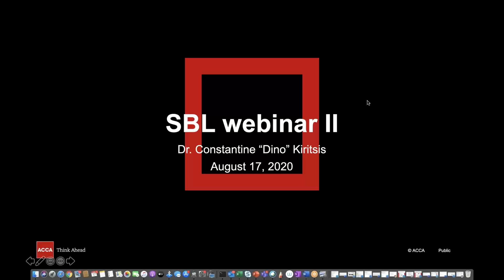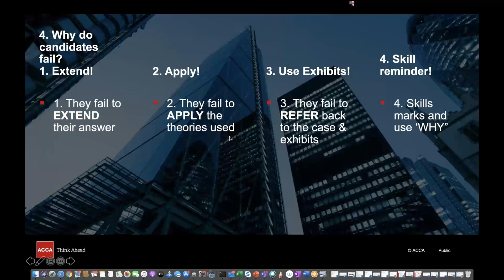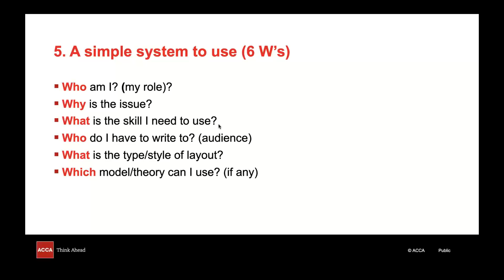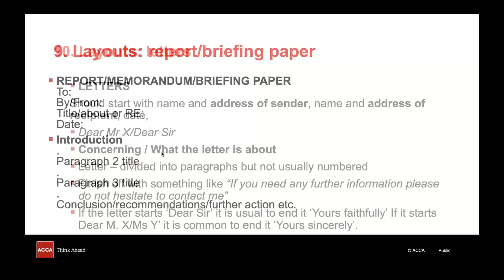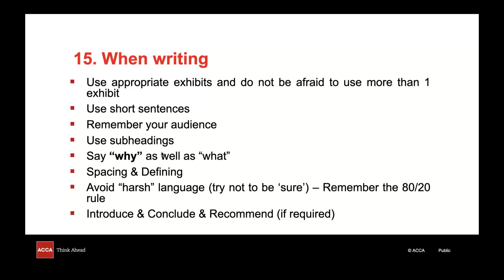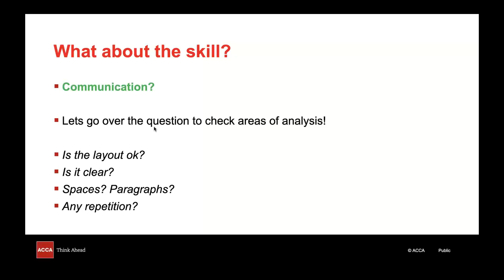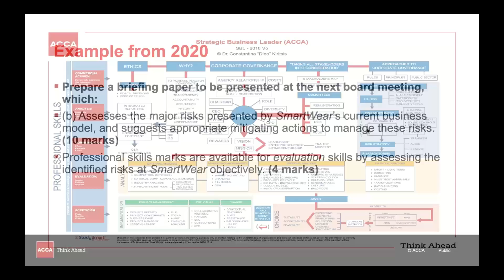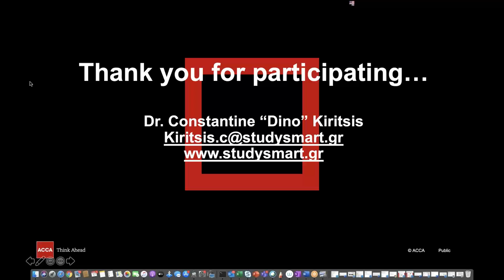Excelling at your SBL exam Useful Tips Session 2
Part 2 of our session designed to help you achieve Exam Success.